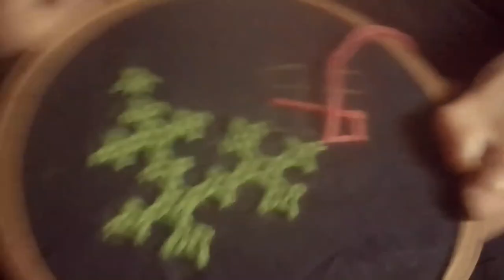Sindhi/Kutch/Gujarati Silai @ farhat khurshid embroidery